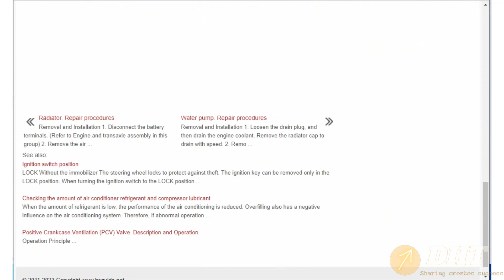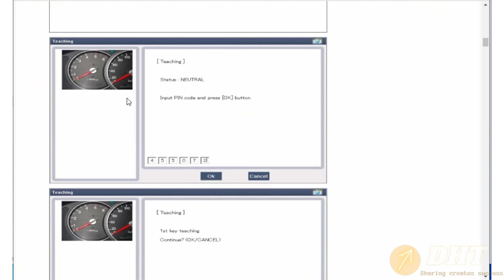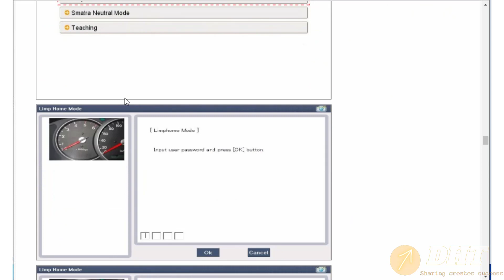Hyundai Sonata YF (2011-2014) Workshop Manual | dhtauto.com